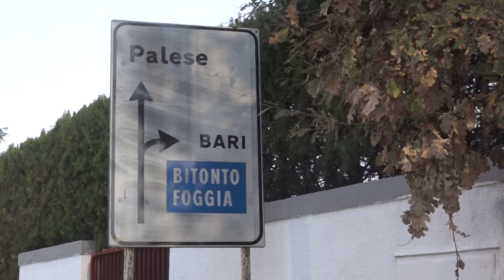Santo Spirito, la pista ciclabile della discordia: "Incrocia la complanare"